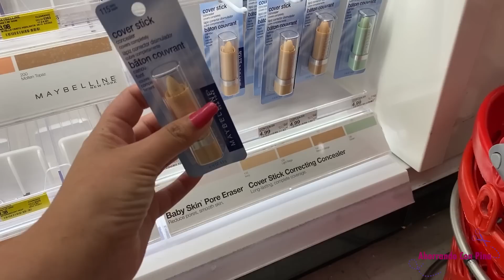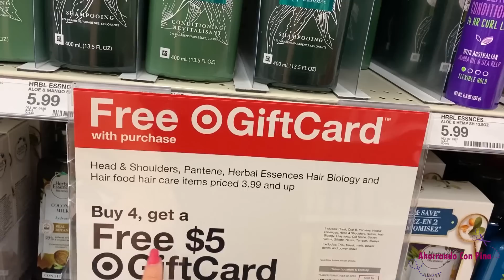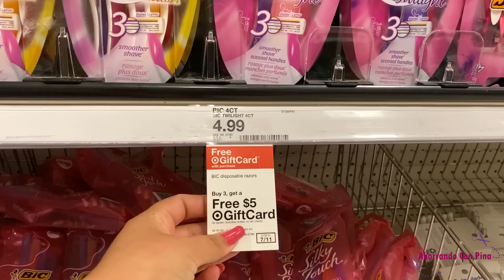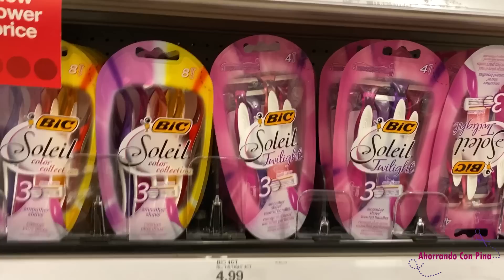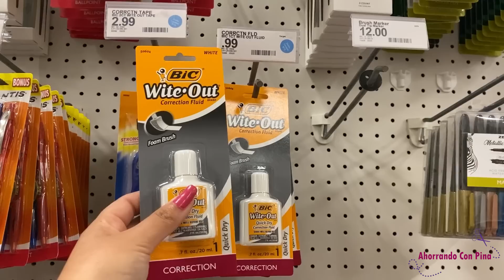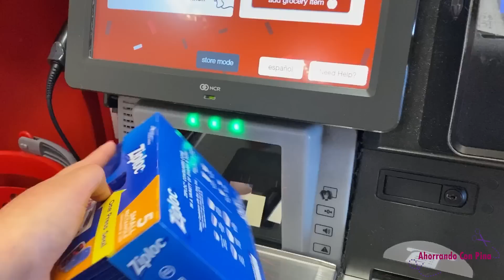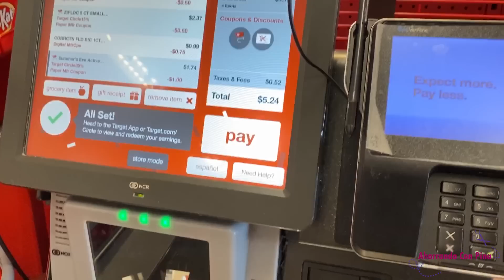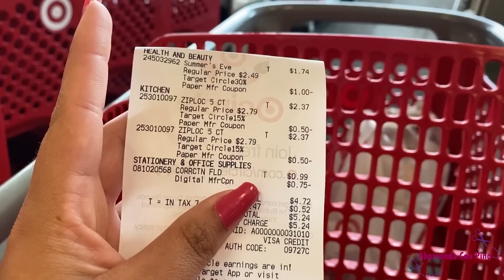🚨VENGAN CONMIGO Y APRENDERÁN A CUPONERAR🚨